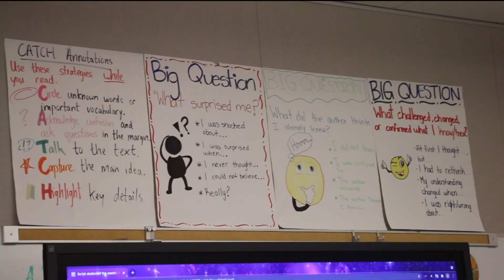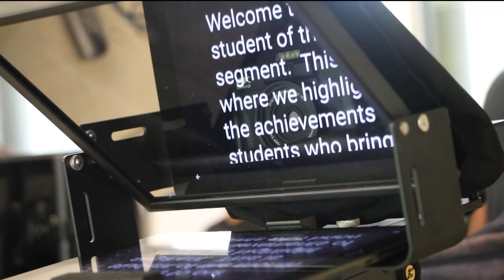What's Good?! With the Los Angeles Legacy Project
A 2020 study showed that 2 in 3 black Americans don't see themselves properly represented in the media. One entertainment industry veteran is hoping to help change that by teaching the next generation how to take control of their own narratives. Daniel Ferguson is teaching kids the tools it took him a career to acquire in hopes they'll help shape a more inclusive world, now.

The Los Angeles Legacy Project is currently partnered with 7 elementary and high schools and is hoping to take on more schools.